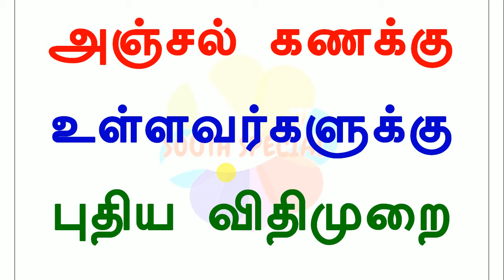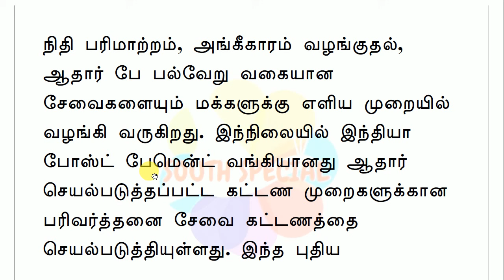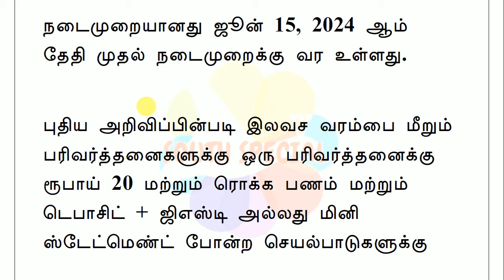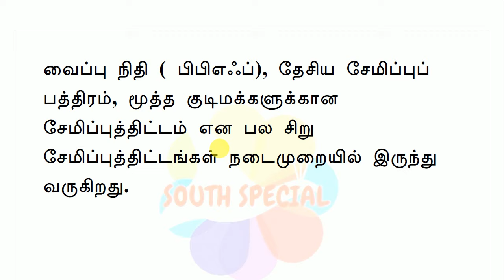அஞ்சல் கணக்கு உள்ளவர்களுக்கு புதிய விதிமுறை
இந்தியா போஸ்ட் பேமென்ட் வங்கியானது ஆதார் செயல்படுத்தப்பட்ட கட்டண முறைகளுக்கான பரிவர்த்தனை சேவை கட்டணத்தை செயல்படுத்தியுள்ளது. இந்த புதிய நடைமுறையானது ஜூன் 15, 2024 ஆம் தேதி முதல் நடைமுறைக்கு வர உள்ளது.